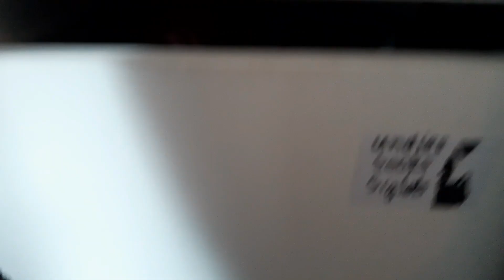My Morning Routine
Today I decided to do my morning routine and I could not go to school because of covid-19

I have a shout out for the people working,helping and the people taking the tests for covid-19

STAY HOME STAY SAFE SAVE LIVES.